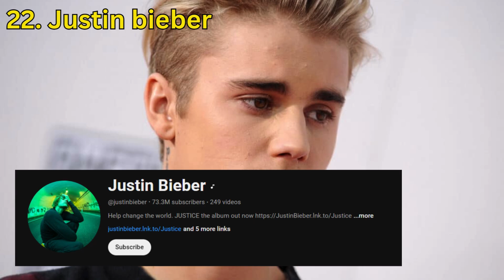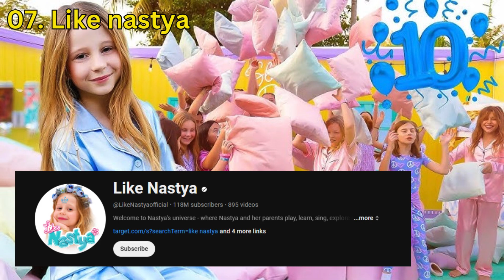List of Most-subscribed YouTube channel | TrendingWorld